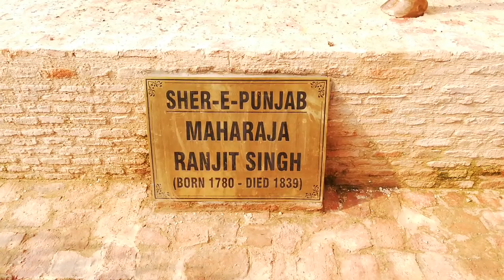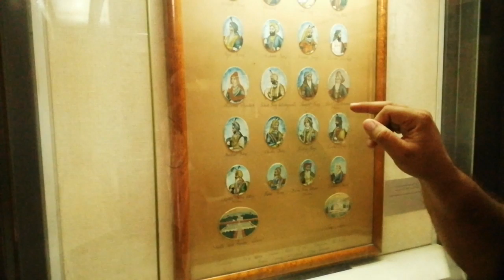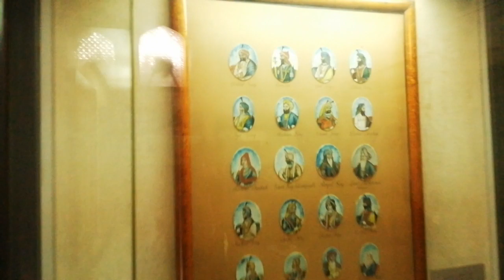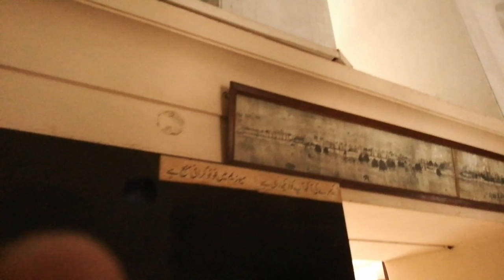Sikh Museum about Sikh weapons, Paintings, miniatures, sketches in Lahore Fort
Sikh Museum about Sikh weapons, Paintings, miniatures, sketches in Lahore Fort Haveli Mahrani Jind Kaur.
Warning : all Rights are reserve by Shahid Shabbir Official so please do not download with out my permission